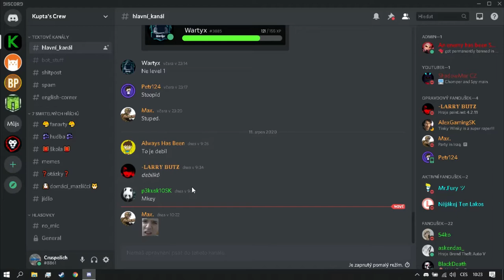Discord Light Theme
Flashbang !